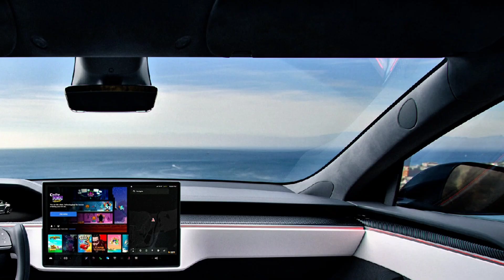Elon Musk Announces 2026 SHOCKING Tesla Model 2: What's Never Been Revealed?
00:00 Intro
01:11 Short body, wide stance, open visibility package:
03:57 Two layer cargo area and wide opening hatch:
06:52 Wide-opening access and quiet-closing doors:
10:04 “Quiet Pack” for everyday noise reduction:
12:54 Small wheels and tall sidewall tires:
15:40 Outro
Elon Musk Announces 2026 SHOCKING Tesla Model 2: What's Never Been Revealed? ‘It’s based on the idea of minimalism, that less is more.’ That mindset is not just for Model 3; it is Tesla’s design DNA, and the 2026 Tesla Model 2 is set to carry it forward in ways you will feel every day.
You have seen the buzz already: aero-smoothed surfacing, one large center screen with very few physical switches, and rear seats that fold to unlock real cargo space. Those talking points set expectations, but Tesla rarely stops at the obvious.

Elon Musk Announces 2026 SHOCKING Tesla Model 2: What's Never Been Revealed? Right now, we would go deeper into 5 quiet, real-world design moves, including doors that open up to 85° with double seals and a confident “thunk,” a highway-calming Quiet Pack, and right-sized wheels with taller sidewalls that make an affordable EV feel anything but cheap.
If you are into durable, low-maintenance tech that pays off in daily life, you are in the right place.

Elon Musk Announces 2026 SHOCKING Tesla Model 2: What's Never Been Revealed? Short body, wide stance, open visibility package:
Model 2 is designed to be a “short, wide, open” car that is easy to maneuver in the city, reduces back strain when getting in and out, and keeps sightlines clear at intersections.
First comes proportion. The body is trimmed with short front and rear overhangs, while the wheelbase stays in the optimal range of about 2,650 to 2,700 millimeters so the cabin feels airy and the car remains stable in a straight line. Combined with generous steering angle, a target turning circle diameter of about 10.5 meters lets Model 2 make a U-turn within two lanes and thread tight parking lots more neatly than many low-slung sedans that sit around 11 to 12 meters.